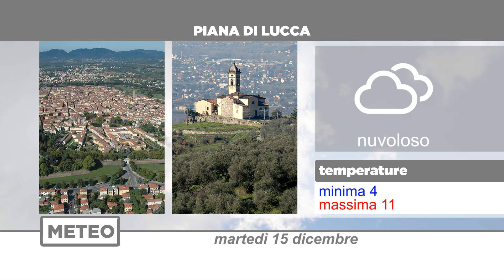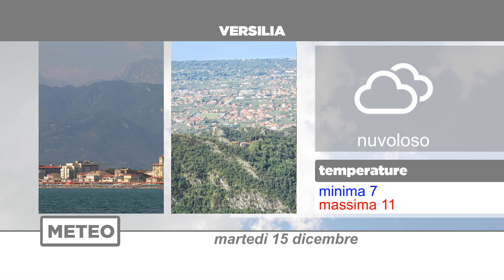Meteo | 15/12/2020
NoiTv